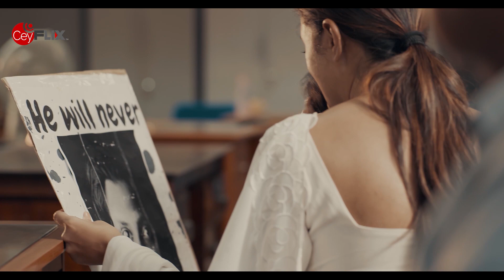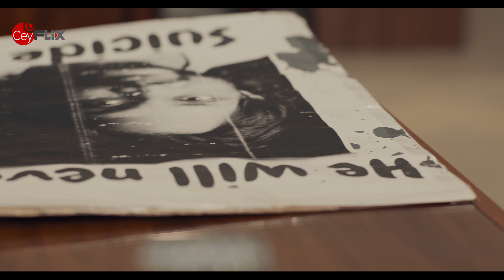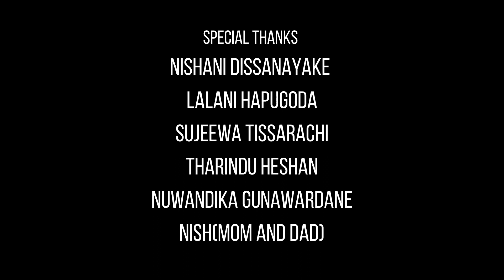COM | Episode 2 | Shyam Fernando,Ashan Dias,Dinakshi,Kalana,Jo Dissanayake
CeyFlix Originals
Produce By - OSMO Creations
Directed  -  Jo Dissanayake
Script & Dialogues - Rayan Lawosiyes
DOP - Jo Dissanayake & Eranga Gunasingha
Edit & Color - Kasun Kavinda
Cast - Shyam Fernando , Dinakshi Priyasad,Ashan Dias,Kalana Gunasekara,W.Jayasiri

WARNING All dramas, movies and videos broadcast by CeyFLiX™ are protected by international copyright laws. Reproduction and distribution without the written permission of CeyFLiX™ is prohibited.

මෙහි අන්තර්ගත වීඩියෝ හි සියළුම  අයිතීන් ceyflix  සතුය   එය බාගත කරගෙන upload කිරීම දඩුවම් ලැබිය හැකි වරදකි

This Motion Picture is protected under the laws of the Australia and other countries.